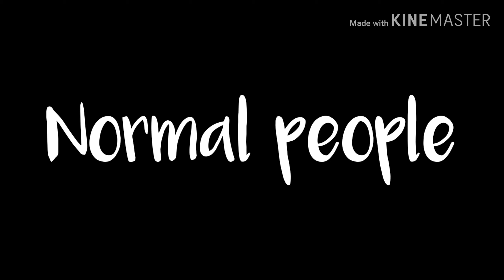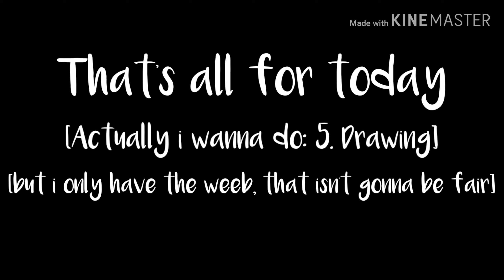Weeb vs Normal people | Kimetsu no Yaiba edition